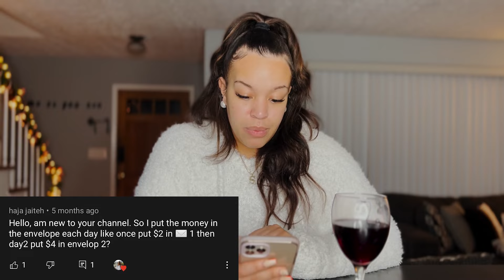REPLYING TO YOUR COMMENTS ON THE 10k CHALLENGE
Hello my loves!! I really wanted to make this video because of all the comments I’ve been getting about the 10k challenge recently so l thought I’d handpick a few comments that I feel like a lot of people are asking! I really hope this video helps even more! So glad you guys are living the challenge 🤍 xoxoxoxoxo

Name: Sierraaaaaa this beat is...
Age: 25
Birthday: June 9th - GEMINI
Ethnicity: mixture of everything 😂
Hometown: Brooksville, FL
Where am I now: Atlanta, GA
Favorite food: hmmm, Taco Bell or pickles 🌮🥒
Hobby? Anything outside or in the water

Just a little reminder for all of my beautiful subscribers ( WELCOME BACK!! ) and so those that are also new to my channel, welcome! I want to thank YOU for getting me this far already. Each and everyone of you are helping US grow! The content that I will provide on this channel is basically lifestyle, how-to hacks, self-care and self-love, fashion, informative, beauty. so if any of this interests make sure you subscribe to my channel and stay tuned in every Sunday for a new video!! Please let me know if there is anything you would like to see from me next!!! 💜

LETS COLLAB!!